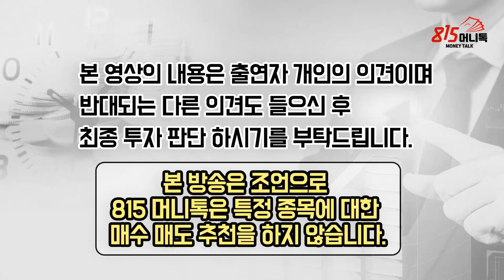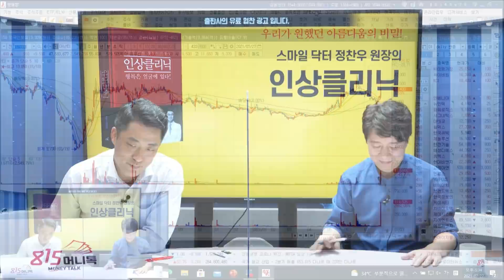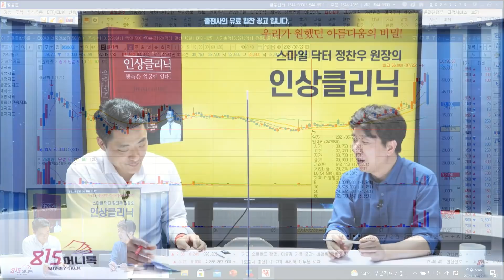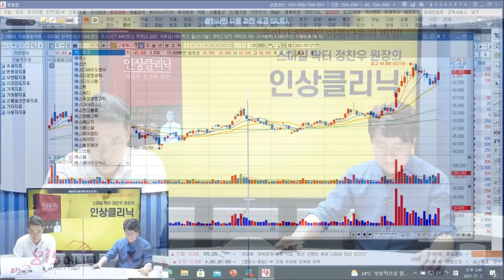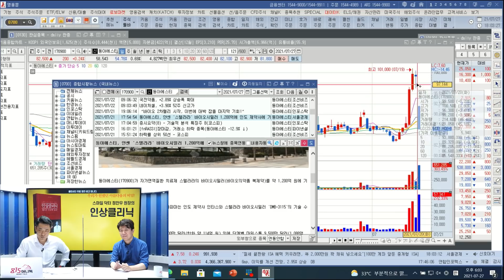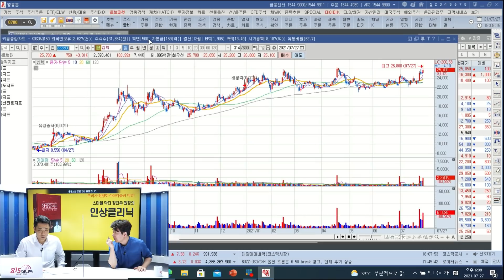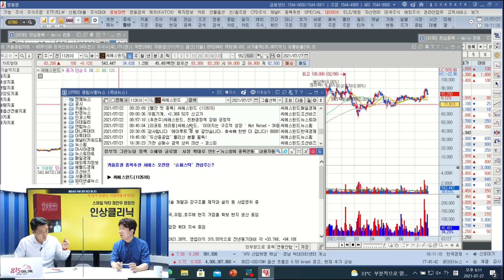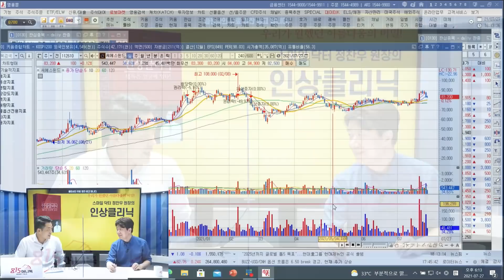아직 싼 주식이 많아요! 가치 투자자가 사야 하는 주식 알려드리죠! (주식투자, 재테크) 서준식 교수 / 황유현 팀장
Q. 지수는 계속 오를 것이다, 다만 삼성전자는 좀 비싸보인다라고 하셨어요. 말씀하신대로 흘러가는 모양세인가요?

Q. 미국 금리가 리스크 요인이 될 수 있다고도 하셨는데 ?

Q. 지난 달 미국 물가지표가 굉장히 높게 나왔어요. 연준 목표치인 2%도 훌쩍 넘어 3.4%로 나왔는데 연준은 일시적이라고 해석했고 이 부분은 어떻게 봐야하겠습니까 ?

Q. 이번 FOMC 회의 결과에 따라 자산시장은 어떤 영향을 받을 것으로 보십니까?

Q. 언제까지고 현재 통화정책이 유지될 순 없을 거고 예상보다 금리 인상 시기가 빨리 올 수도 있다고도 보고 금리 인상기에 올바른 자산 포트폴리오 전략은 무엇이겠습니까?

Q. 오늘 장은 미중 변수에 전반적으로 눈치보기 우위, 이슈 보유주만 각개전투?

Q. 청와대에서 남북정상회담은 아직 얘기된바 없다고 속보 날리면서 대북관련주 윗꼬리 달기도 했는데 그래도 조금 더 상승할 수 있다? 아니면 역시 대북주는 단기 테마에 그칠 것?

Q. 메타버스주 맥스트 오늘 상장 했는데 따상. 반대로 기존 메타버스 관련주는 급락. 차익실현성 하락이라고 봐야할까?

Q. 스마트폰 관련주, 폴더블폰 관련주 관심 유효한가?

Q. 말씀하셨던 신흥에스이씨 조정 거친 후 오늘 다시 상승세. 외국인들의 매수세가 2차전지로 향하고 있다는 집계도 있는데 계속해서 관심가져야 할까?

금리인상, 테이퍼링, 인플레이션